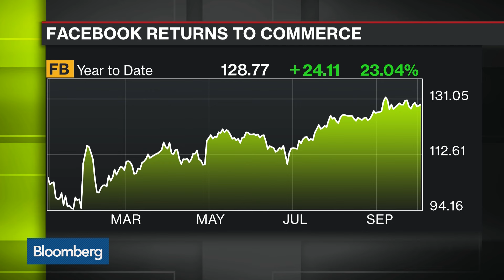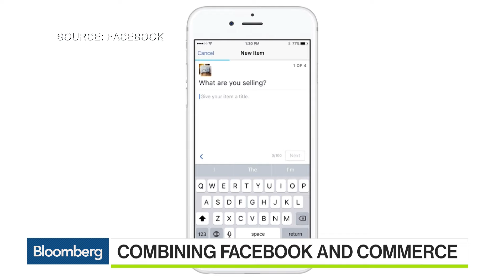Facebook Wants to Take on Craigslist With Marketplace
Oct. 3 -- Facebook is releasing a feature called Marketplace that will let users post items for sale and shop for things to buy, like they can on Craigslist. Bloomberg's Sarah Frier reports on "Bloomberg West."